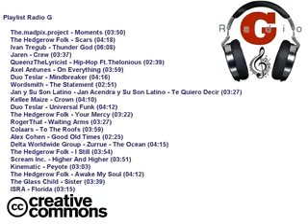PlayList Radio G copyleft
PlayList Radio G copyleft - Captured Live on Ustream with the Ustream Mobile App